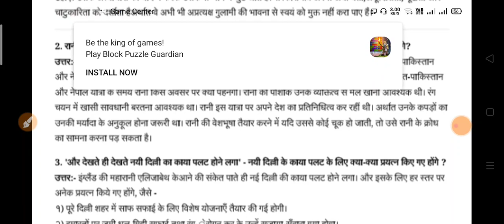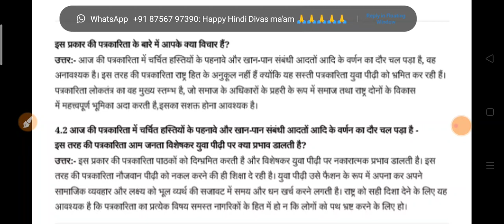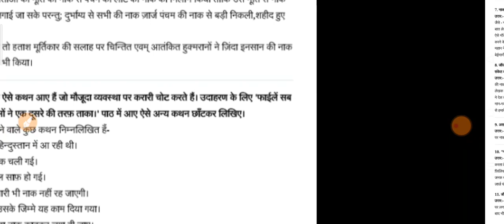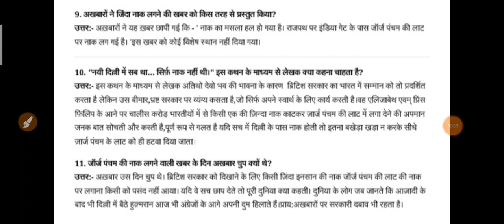कृतिका भाग 2 जॉर्ज पंचम की नाक पाठ का प्रश्न उत्तर